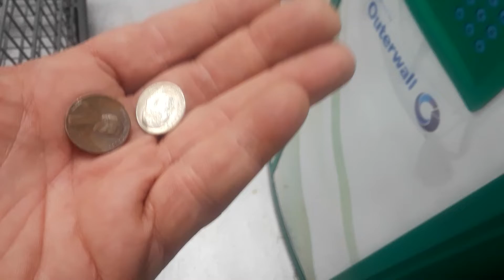Coinstar Score and Live Weigh-in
I'm maintaining.